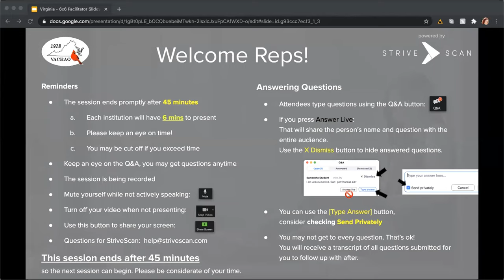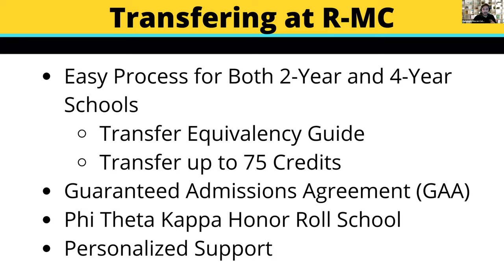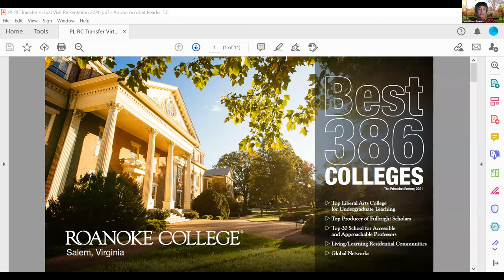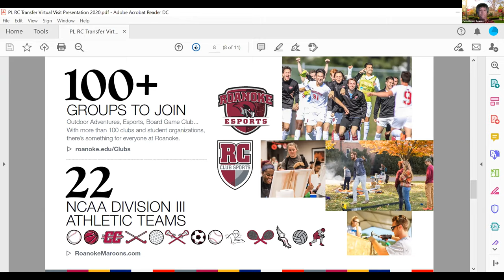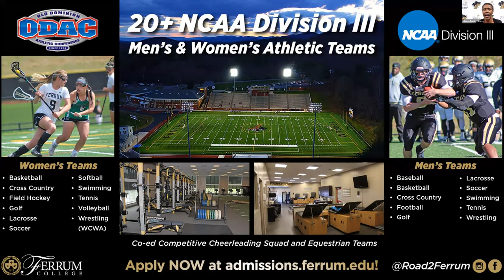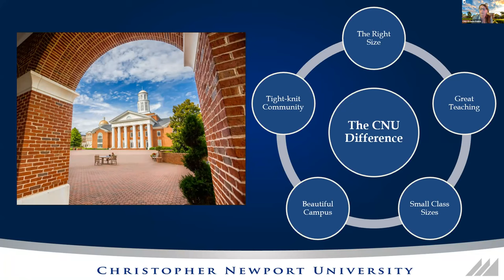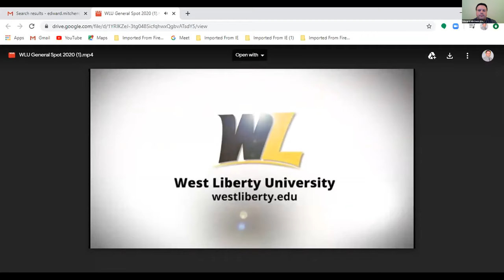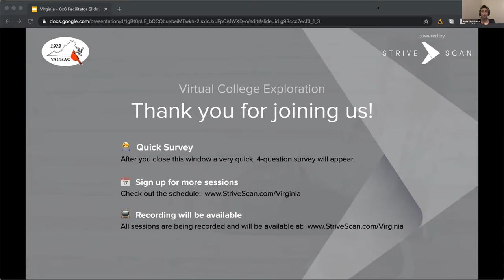Session B2 - Virginia Transfer Fair September 16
Randolph-Macon College
Saint Vincent College
Roanoke College
Ferrum College
Christopher Newport University
West Liberty University